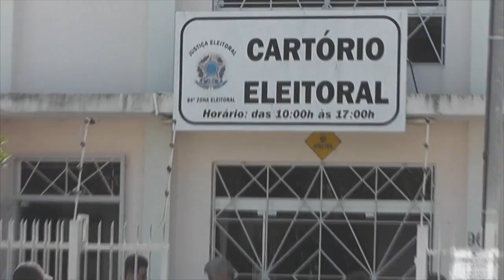CARTÓRIO ELEITORAL ESTIMA ATENDER 65% DOS ELEITORES